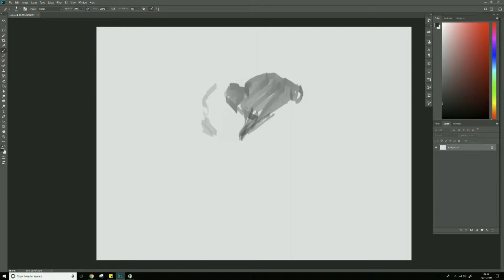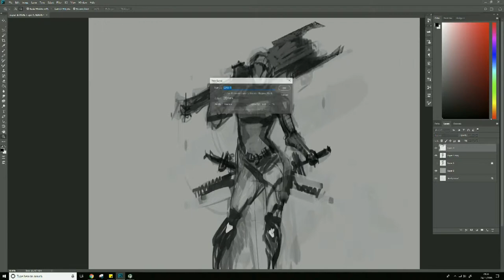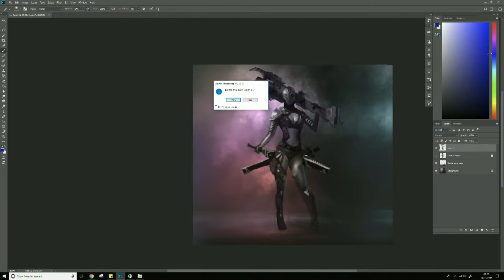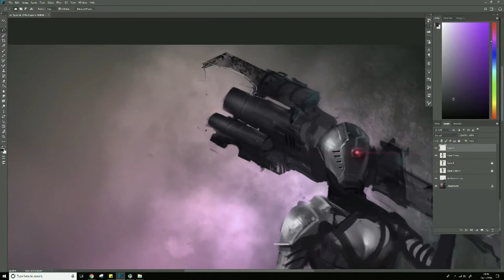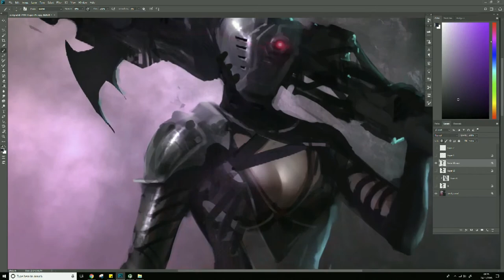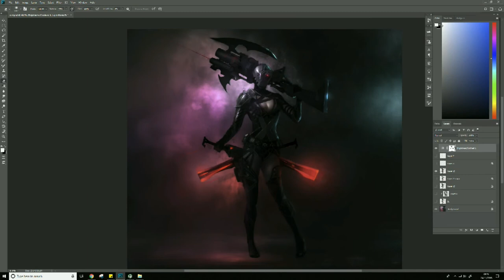Speed paint - Gun Girl